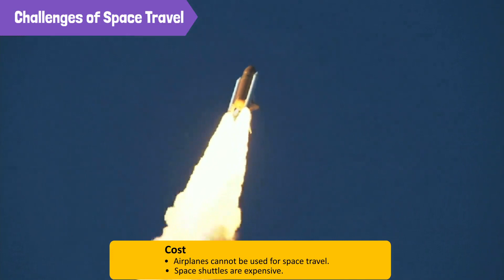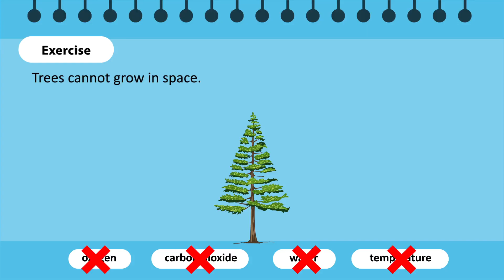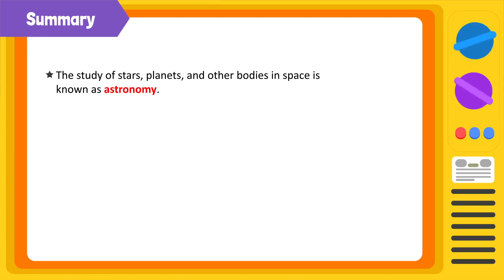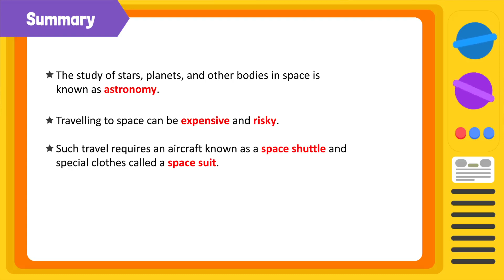What is Astronomy and What are the challenges of Space Travel?